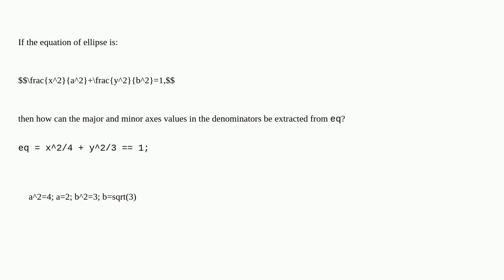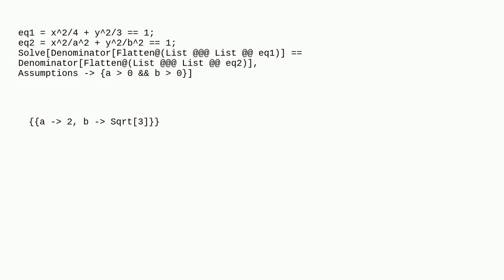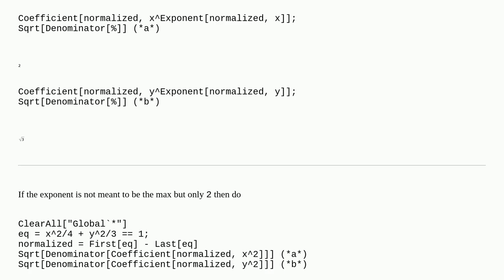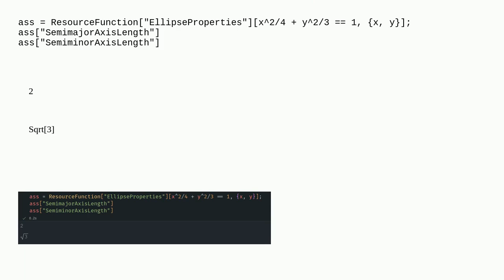Extracting the major and minor axes values from the elliptic equation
A special thanks goes out to the community

  list-manipulation calculus-and-analysis